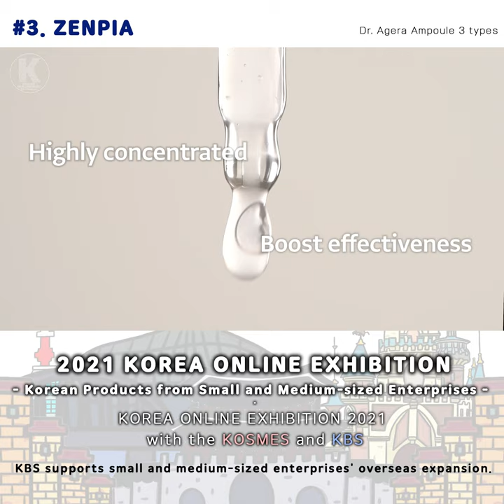[#3] ZENPIA | KBS X GobizKOREA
[ONLINE EXHIBITION 2021]
* PRODUCT FEATURES *
Dr.Agera Derma Intensive Azulene Ampoule 50ml / 150ml
- Skin soothing solution Azulene extract forms a protective film for sensitive skin that is  easily stimulated by the external environment and helps soothe the skin.
- Skin type : sensitive skin, acne skin, oily skin.
- Main ingredient : Guaiazulene, Centella Asiatica Leaf Extract, Prunella Vulgaris Extract

Dr.Agera Hydra Intensive Hyaluron Ampoule 50ml / 150ml
- It contains a variety of moisturizing factors, including hyaluronic acid, which is effective
in moisturizing the skin and helping to care rough skin.
- Skin type : All skin type, very dry skin
- Main ingredient : Sodium Guaiazulene Sulfonate, Panthenol, Propolis Extract
-It is recommended for people who want to care rough skin

Dr.Agera Repair Intensive E.G.F Ampoule 50ml / 150ml
- EGF and Peptide components that effective to strengthen skin barriers help to improve skin elasticity and maintain skin healthy.
- Skin type : Aging skin, Exhausted skin.
- Main ingredient : E.G.F, Acetyl Hexapeptide-8, Adenosin